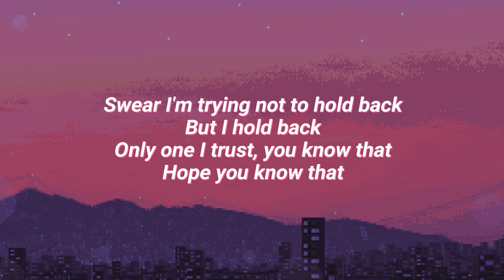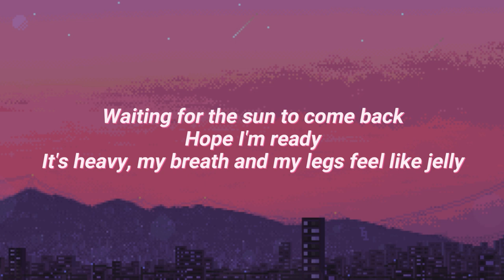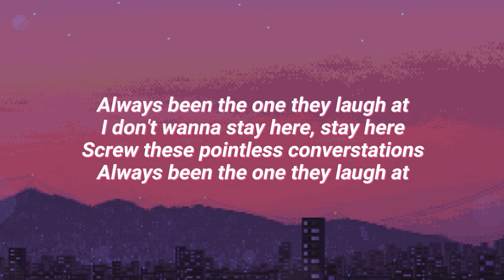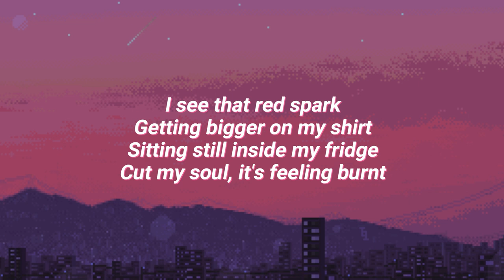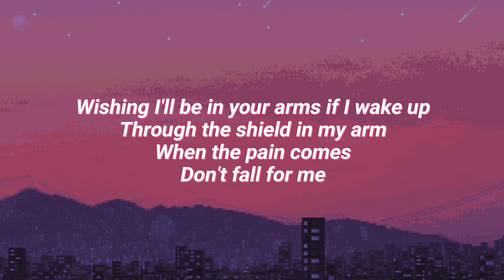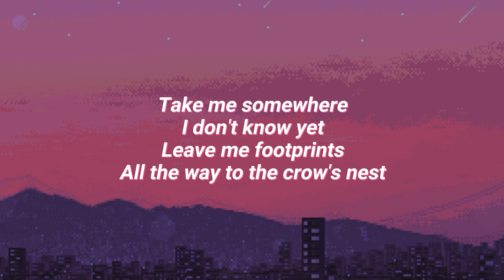Powfu - Crow's nest (ft. Ollie) | 1 HOUR LOOP + LYRICS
D A Y D R E A M E R
HAVE A NICE DAY GUYS (* ^ ω ^) 🧡💛🧡💚💜❤♥
ENJOY THE SONG ♪♪♪ ♪♪♪ ♪♪♪
my random thoughts for today (pls dont read this):
damn powfu vibeeess
tags